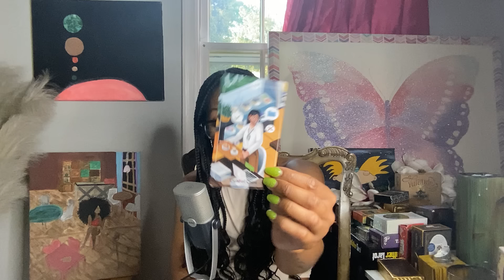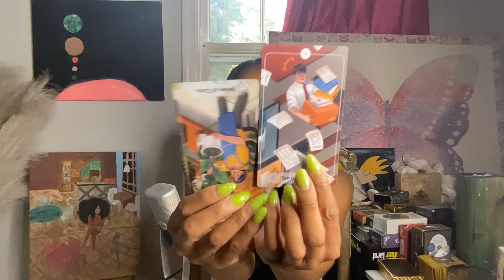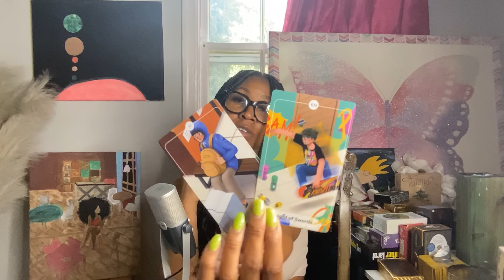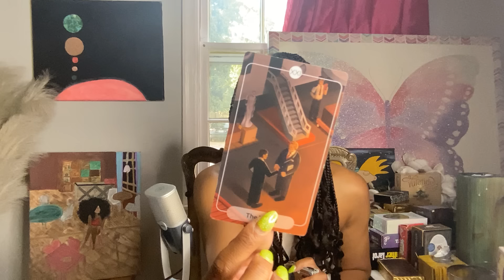ARIES ♈️ SOMEONE HAS BEEN GIVEN A STRONG WARNING REGARDING YOU‼️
🌙 PERSONAL READINGS 🌙